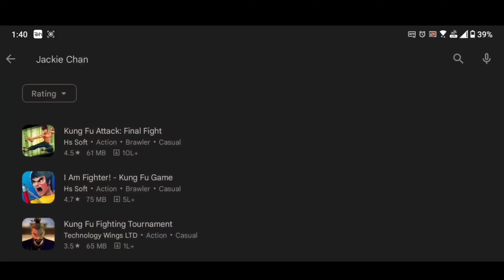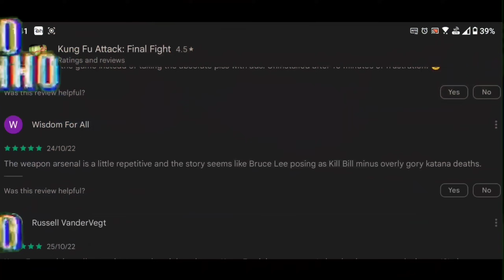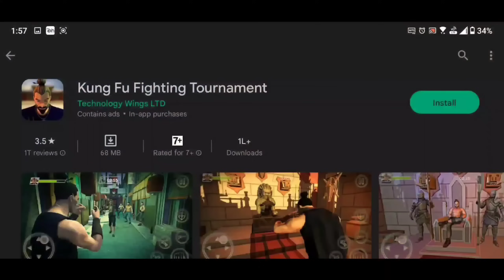BEST Jackie Chan Games EVER.. | Playing Jackie Chan Adventure Games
I played the Worst Jackie Chan Game ever made ... In Games Android Play Store games :)
Best Jackie Chan games
Jackie Chan adventure game
Worst Jackie Chan games